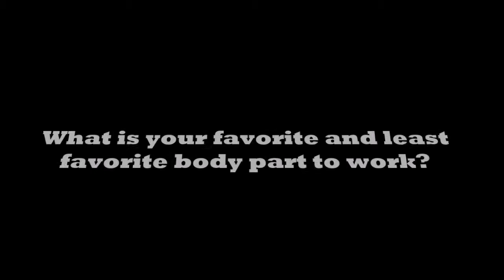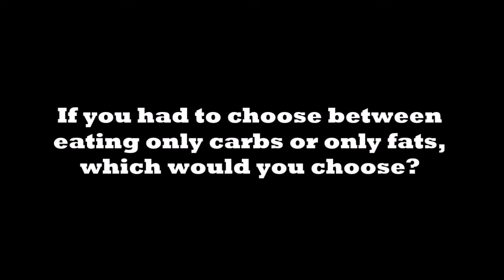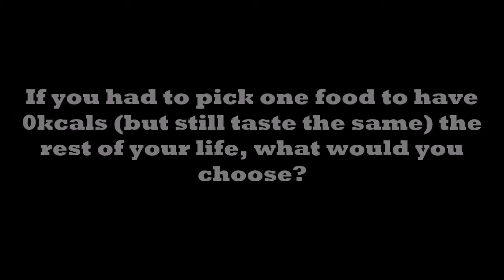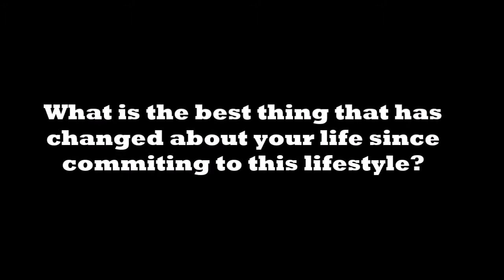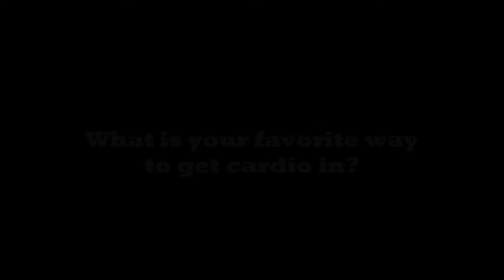The Fitness Tag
My fitness tag.
11 questions about how fitness has affected my life.

Hey guys what's up, my name is Corey.
I'm a Powerlifter from Perth, Western Australia and I'm here to share my fitness journey with you as I try to go from novice powerlifter to Pro lifter and would love to have you come along for the ride.
And remember if it don't scare you it ain't heavy enough.